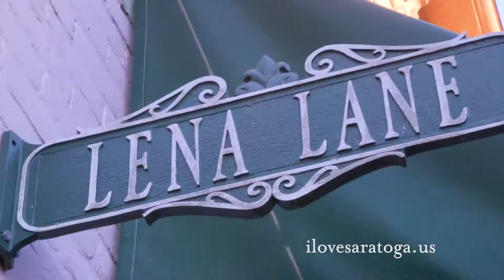Saratoga Chamber Couples